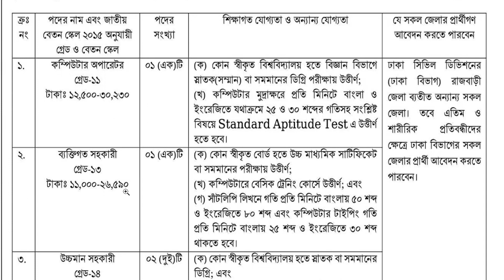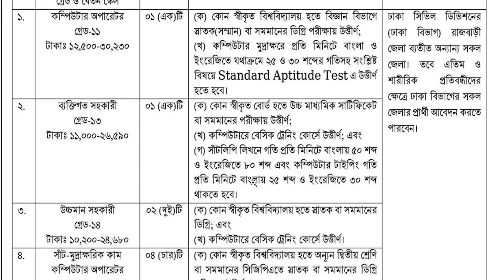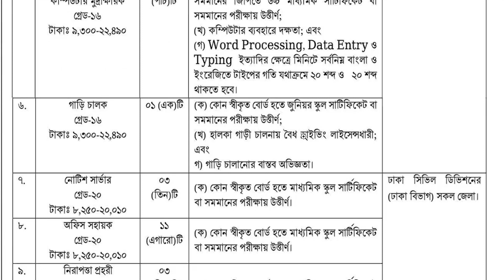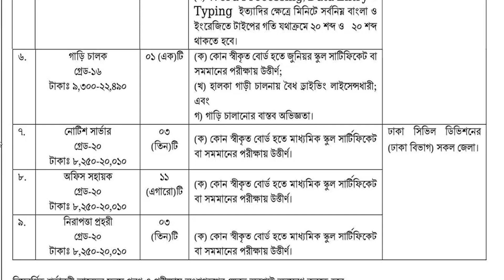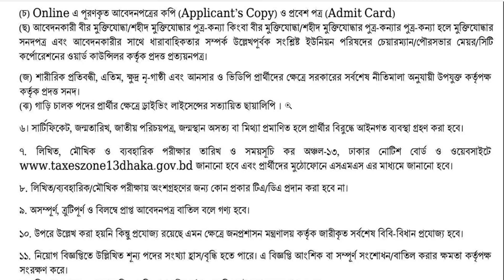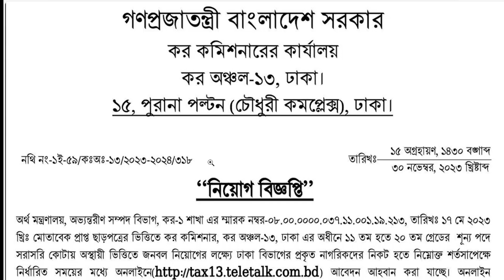ঢাকা কর অঞ্চল-13 কর কমিশনারে নিয়োগ । Dhaka Tax Zone-13 Job Circular | Govt. Job |Income Tax job